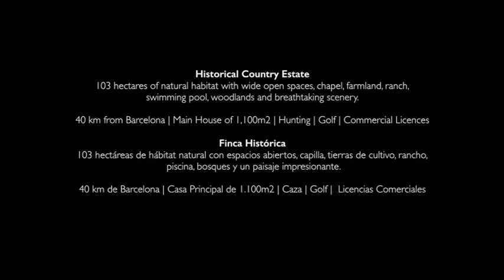SOLD - Luxus Masia bei Barcelona zu verkaufen, stunning Country-Estate for sale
- Maras World of Horses - wenn Sie ein Landhaus, Bauernhaus, Hacienda, Cortijo, Landsitz, Schloss, Reitimmobilie, Finca, Reiterhof, Pferdebetrieb, Reitstall, Reitanlage, Gestüt oder Hotel suchen!

- Maras World of Horses - in case you are looking for a country or equestrian property estate, a studfarm, spanish hacienda, cortijo or finca, ranch or horse farm with farmhouse!